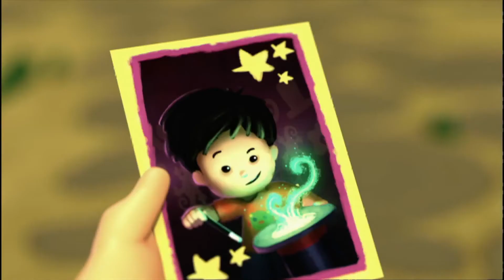Pokaz magii! | @Mali Odkrywcy - Little People ⭐️ Zabawne klipy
Oficjalny kanał YouTube Mali Ludzie

Dołącz do Eddiego, Tessy, Mii, Sofie i Koby'ego, którzy odkrywają świat z perspektywy małych dzieci i przedszkolaków. W przedszkolu Małych Ludzi dzieci mają różne przygody razem z ich nauczycielka, panna Hugg. Zabawny maluch śpiewa i tańczy wraz z teledyskami, które ułatwiają poznanie wszystkich Małych Ludzi.